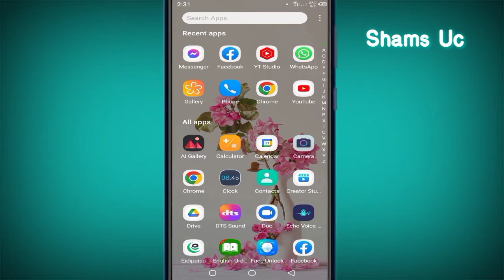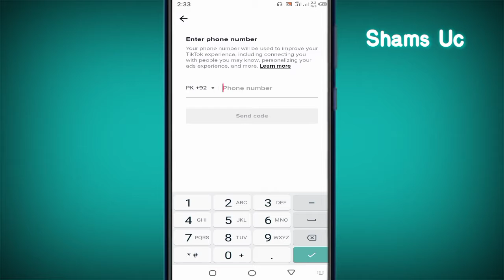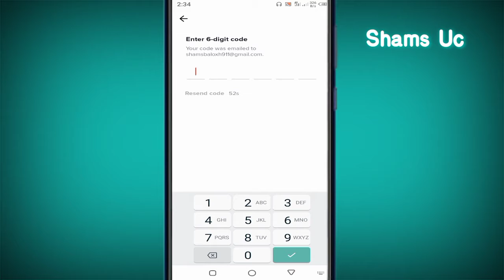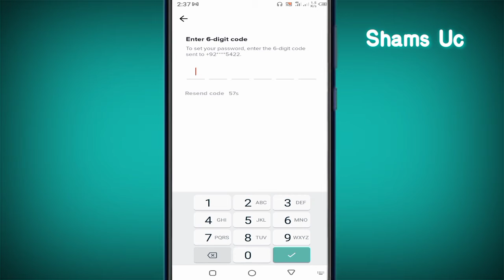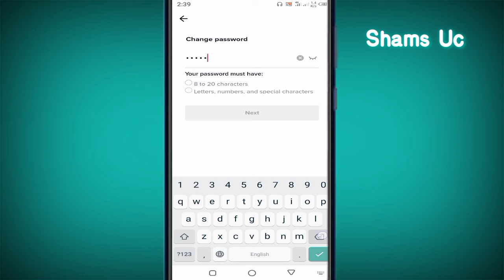How To Add Mobile Number Email Date Of Birth On TikTok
How To Add Number On TikTok
How To Add Email On TikTok
How To Add Date Of Birth On TikTok
How To Add Password On TikTok
TikTok Email Add
TikTok Mobile Number Add
TikTok Date Of Birth Add
TikTok Jo Kaise Password Legaye
TikTok Mai Mobile Number Kaise Add Kare
TikTok Mai Date Of Birth Kaise Add Kare
TikTok Mai Email Kaise Add Kare
Pakistan
India
Bangladesh
Nepal

1.  Instagram

2 . Facebook